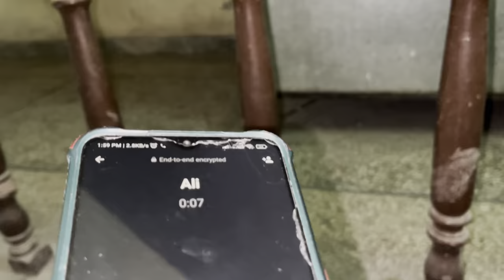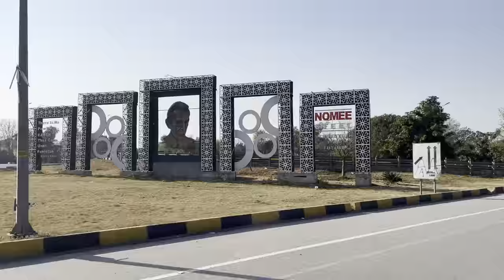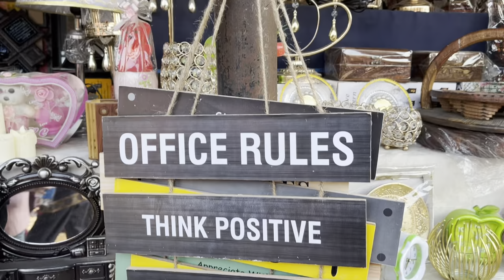300 Rupee Ki Jacket 🤩 || Sunday Bazar Islamabad Ponch Gay 😝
Sunday Bazar Islamabad Ponch Gay 😝

sunday bazar islamabad

baba op vlog

islamabad landa bazar

itwar bazar islamabad

itwar bazar peshawar

peshawar landa bazar

sasta bazar

sunday bazar

Islamabad sunday bazar itwar sasta bazar peshawar morlanda bazar islamabaditwar bazar islamabadsasta bazar islamabaditwar bazar islamabad pakistanitwar bazar islamabad shoeslanda bazar itwar bazar islamabaditwar bazar peshawar mor islamabad